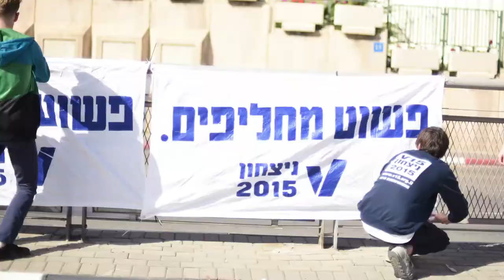האנשים שמאחורי || V15 ניצחון 2015 || דפנה ברנקל